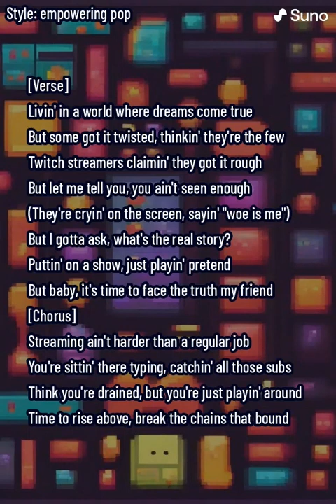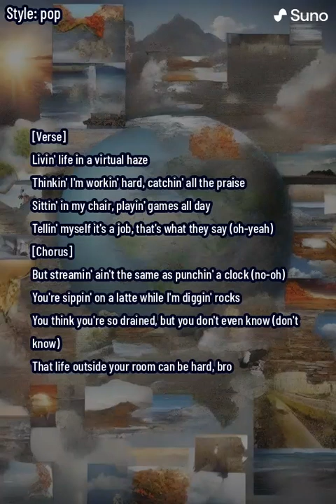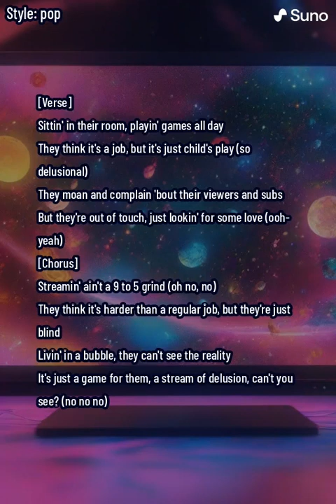AI-Generated Songs about Streamers and "regular" jobs.